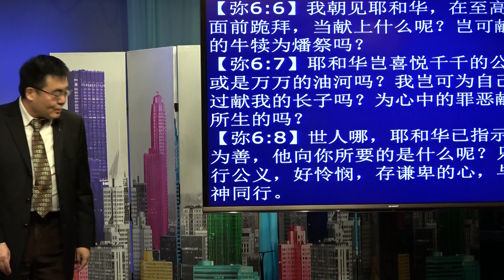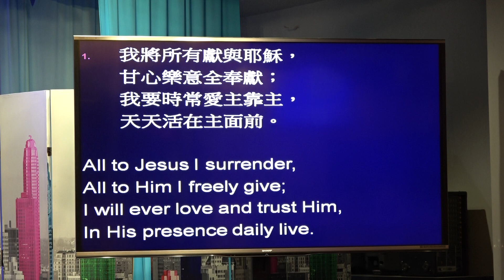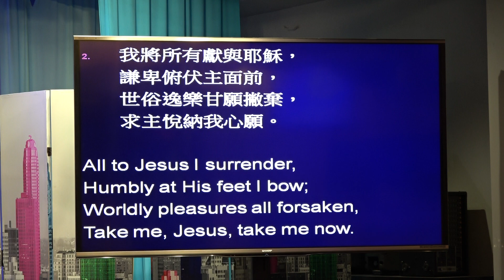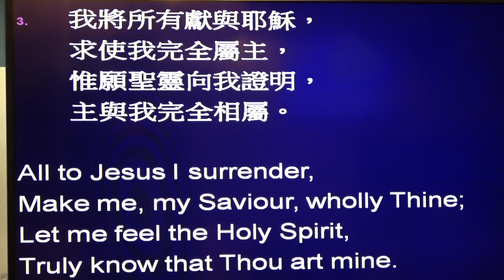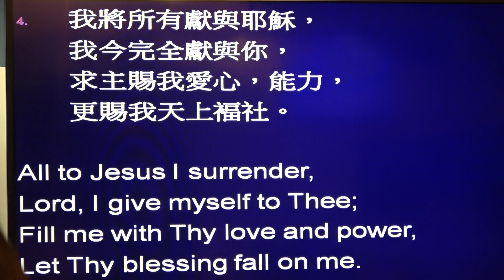韩乃贵传道: 神必親自引導我們; 诗班：奉献所有